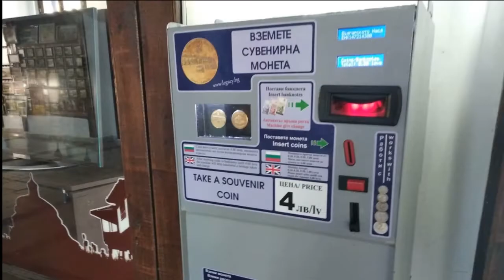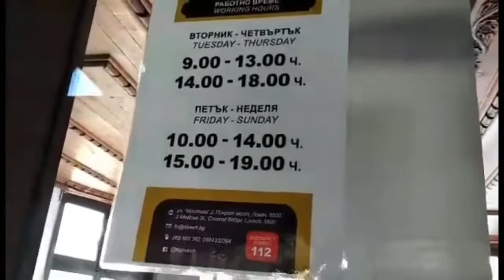БОЛГАРИЯ, ЛОВЕЧ: ПРОГУЛКА ПО ПЕШЕХОДНОМУ МОСТУ//pedestrian bridge in Lovech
Сегодня мы с вами посетим одну из достопримечательностей болгарского города Ловеч - крытый пешеходный мост через реку Осым.
Этот мост символ города. Любимое место для прогулок у жителей города и основная атракция для гостей.
Мост был построен в 1874-78 гг. болгарским архитектором Николо Фичето. Изначально мост был и транспортным и пешеходным. Построен был из камня и дерева без применения металла. В августе 1925 года мост сгорел практически до основания и в 1926-31 гг был построен новый мост, тоже крытый, но уже железобетонный.
А в 1982 году  мосту был предан первоначальный вид и он стал только пешеходным.
Сегодня длинна моста составляет 106 метров, он целиком теплоизолирован и отапливается в холодное время года. Там располагаются магазинчики, туристический информационный центр, театрально-концертная касса и кафе-сладкарницы...

Я - Ольга Липатова, кандидат исторических наук, путешествующий доцент московского ВУЗа, тревэл-влогер и представитель международного проекта Фонд "Всемирная энциклопедия путешествий".

Новое видео -